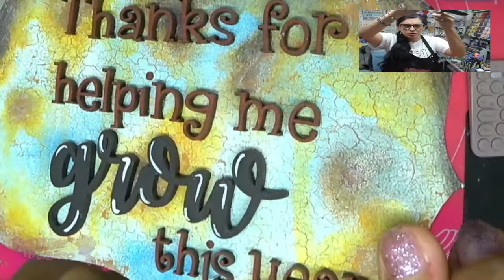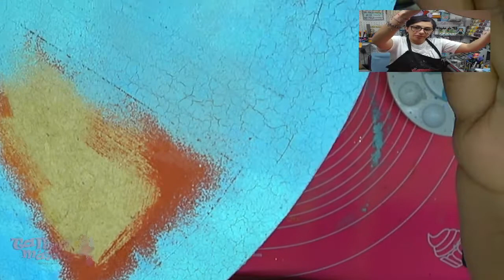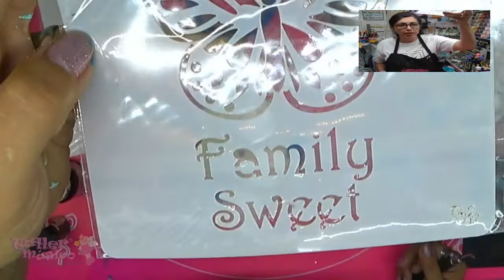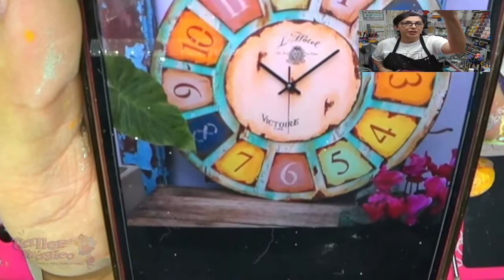CLASE 12 RELOJ VINTAGE